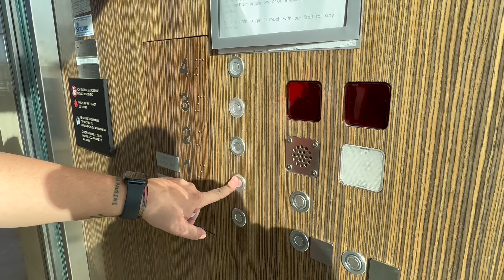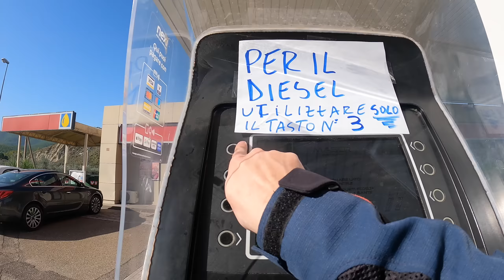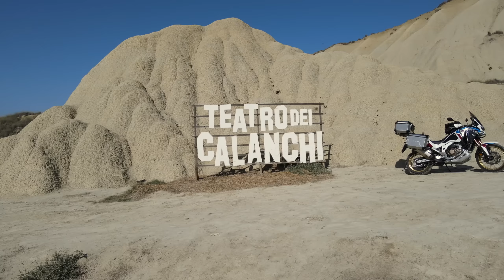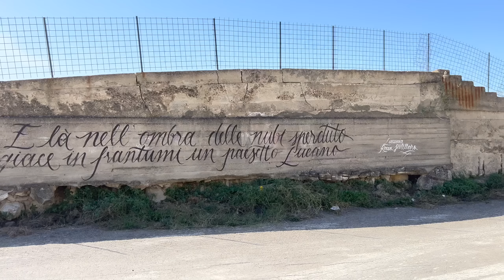PERSI NEL CUORE DELLA LUCANIA!❤️Dalla terra dei Calanchi ai Paesi abbandonati alle Dolomiti Lucane!😍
Lasciamo il nostro Hotel a Matera dopo una ricca colazione con la carica e la curiosità di visitare questi nuovi posti!
Tempo di fare benzina lungo la strada e qualche km dopo...ci troviamo subito davanti agli occhi una meraviglia di paesaggi aridi e affascinanti allo stesso tempo... sembra quasi di essere in Turchia in Cappadocia!
I km da percorrere non saranno tantissimi (circa 250) ma i tempi di percorrenza saranno così dilatati che non riusciremo a raggiungere Castelmezzano.
Il resto dell'avventura lo trovate nel video!
🎥 Buona visione!

👉Se ti va di sostenere il canale o offrirmi anche solo un caffè o una birra fresca☕️🍺

⬇️⬇️⬇️ALTRI LINK:
La Mia attrezzatura video
➡️ Canon M50
➡️ Canon 80D
➡️GoproHero 9

🏍Abbigliamento moto:
➡️Casco Shoei
➡️Casco Arai (Honda)
➡️Giacca Estiva
➡️Giacca Invernale

Infraction- New Light